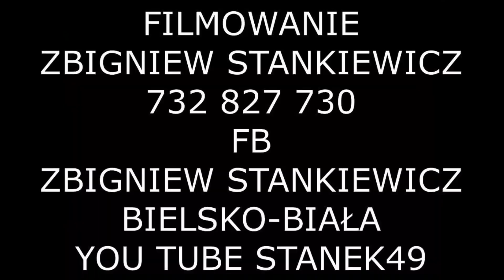STANEK49 MOJE PSTRYKI- Z.R.LIPOWIANIE z LIPOWEJ MSZA w OPRAWIE GÓRALSKIEJ-RYCHWAŁD 20.11..2022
JEST TO 52 MSZA w OPRAWIE GÓRALSKIEJ-W każdą 3. niedzielę miesiąca w Sanktuarium Matki Bożej Rychwałdzkiej, Pani Ziemi Żywieckiej o godzinie 9.00 odbywają się Msze św. „Góralskie”, czyli w oprawie góralskiej Msze „Góralskie” odbywają się w naszym sanktuarium od 17 stycznia 2016 roku.